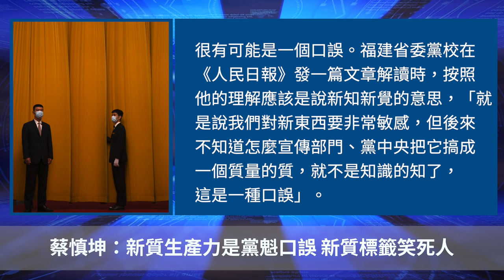蔡慎坤：新質生產力是黨魁口誤 新質標籤笑死人【 聽紀元 】大紀元新聞網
Line：@puritang
❤️ 留下Email，訂閱大紀元電子報！
1. 秉承普世價值，堅持獨立的原則，維護民眾的知情權，捍衛新聞自由，提倡信仰自由、言論自由、集會自由，尊重人權。
2. 為真相護航，為沉默發聲，始終將讀者的利益放在首位。